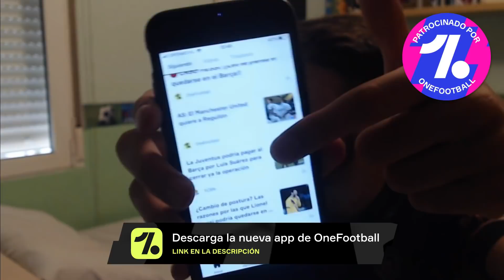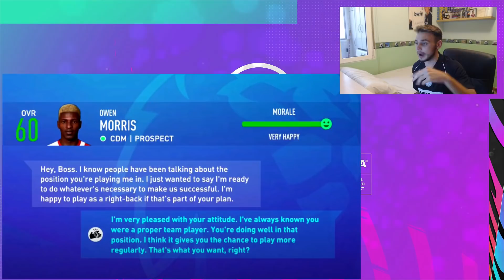FIFA 21 MODO CARRERA!!!😲*NUEVAS CARAS de JUGADORES* Ansu Fati, Odegaard...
En el vídeo de hoy: FIFA 21 NEW FACES, FIFA 21 MODO CARRERA, FIFA 21 FACE ANSU FATI, FIFA 21 FACE ODEGAARD, FIFA 21 REAL MADRID, FIFA 21 PREMIER LEAGUE, FIFA 21 FC BARCELONA ... y pronto mucho más:  FIFA 21 ULTIMATE TEAM, FIFA 21 VOLTA